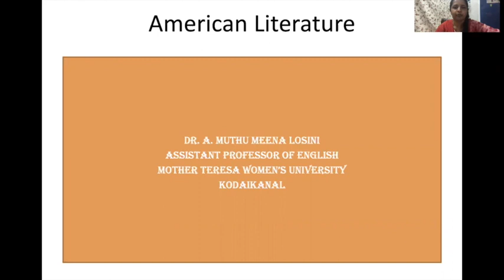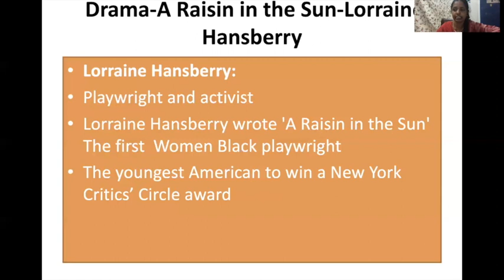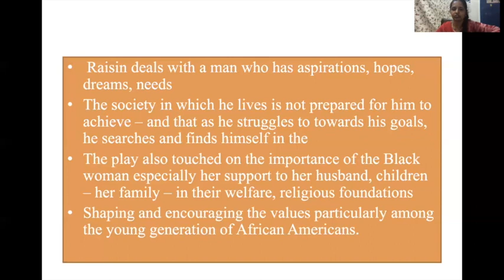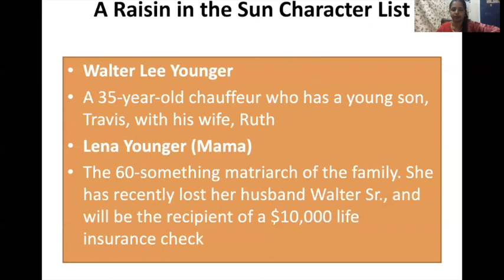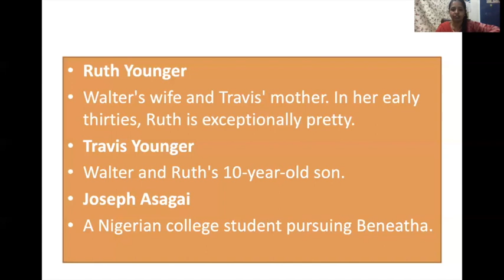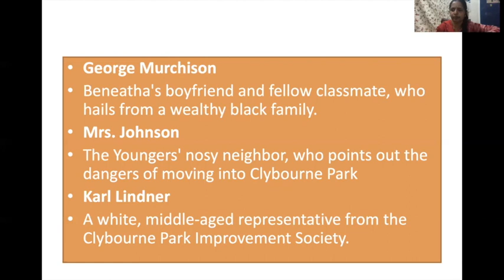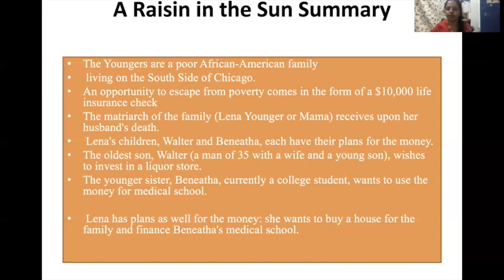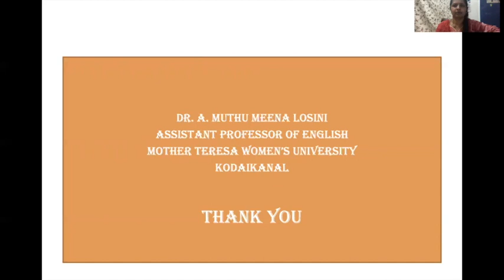American Literature Lecture - A Raisin in the Sun- Lorraine Hansberry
Mother Teresa Women's University, Kodaikanal